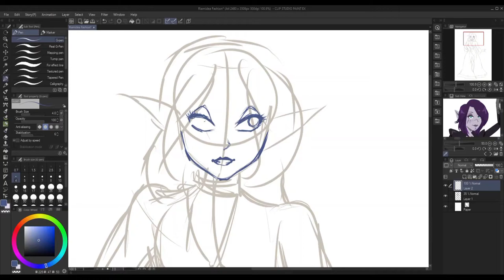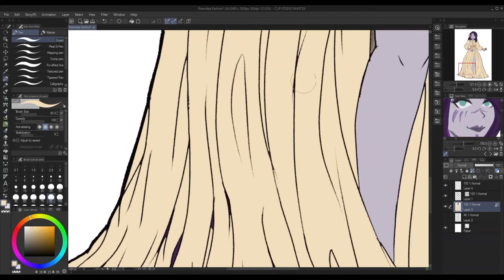Art Timelapse - Fashion Practice: [OC] Riamidea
Hello lovelies! I haven't been active around here for quite some time and I've decided to post a new art video!

This is my original character - Riamidea! She is now included in my newest webcomic - When You're Evil!

[Edit] I blurred the credits because I made a typo. Music is made by Chris Huelsbeck, feel free to check his album out below!